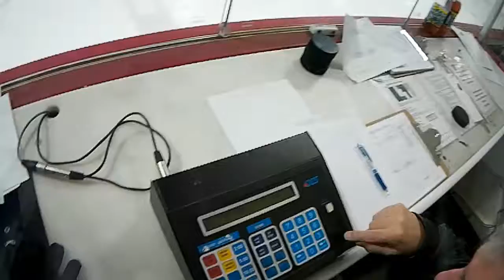Gryphons Vs War Hawks - 2019/01/02 at 2000 @ Bell SensPlex - Bradley's Ice - CRHL(Div3&4)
Capital Recreation Hockey League
CRHL